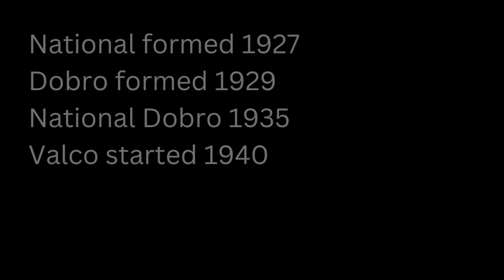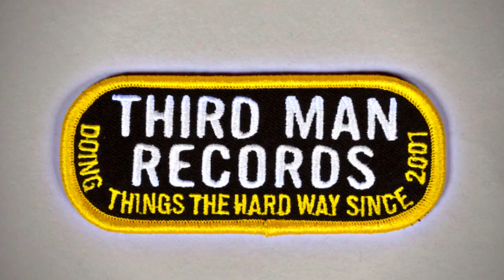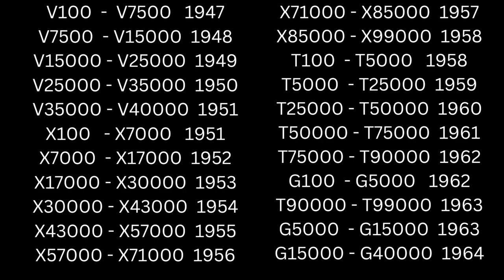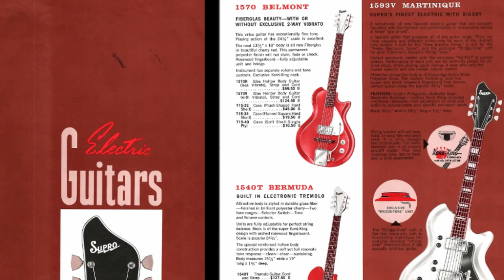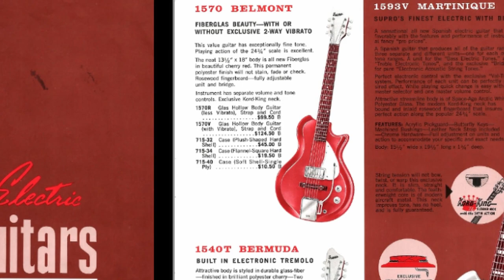Jack White's 1963 Supro Belmont Guitarchaeology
I recently had the opportunity to play one of Jack White's vintage guitars, a Supro Belmont.  Supro was the budget line of National Dobro, and later Valco.  Here's a quick synopsis of the history:
The National String Instrument Corporation was formed in 1927.
One of the founders of National, John Dopyera, left in 1929 and started his own company, Dobro.
Then in 1932 Dopyera came back to National, and in 1935 the two companies merged to become National Dobro.  This incarnation of the company produced guitars badged Dobro, National, and Supro.
So Supro was born in 1935 to be the budget line for National Dobro.
Due to a struggling economy, more business partners were brought in, and in 1940 the V.A.L.Company or Valco was formed.
Basically, National Dobro dissolved into Valco.
In 1958 Valco started producing a line of guitars for Montgomery Ward department stores, badged Airline.  These are the guitars made with fiberglass bodies that Jack White played in The White Stripes.

The White Stripes started out in Detroit in 1997.  Each album they released was a little more successful than the last, but it was their 2003 album Elephant with it's first song Seven Nation Army that really blew them up.
Jack White was known for playing these old '60s Valco-made guitars.
You used to be able to find them cheap in pawn shops, but that all changed once The White Stripes rose to fame.  This man single-handedly caused these old fiberglass-bodied guitars to skyrocket in value, collectors paying insane amounts of money for them!

The Third Man Record label was started in 2001.
in 2009, the first brick & mortar store was opened in Nashville, Tennessee. You can see that store and hear a recording made in the refurbished 1947 Voice-O-Graph machine
In 2015, Jack started a partnership with another Detroit business and they paid $5 Million for the old Willys-Overland factory in the Cass Corridor area of Detroit, Michigan.  This huge building now houses a retail record shop, a concert stage, and the Third Man vinyl pressing facility.

Many of these old Supro's were built with fiberglass bodies (they called it Res-O-Glass) just like the now-famous Airline's, but they have a more conventional shape.  They still have a subtle Art Deco inspired vibe, but not as outlandishly retro-futuristic as the Map Series guitars.

Here at his shop in Detroit, an old Supro is set out on the floor, for display and also to test out the Third Man pedals the shop sells.  I don't know if this guitar has ever been used on stage for a White Stripes or a Jack White concert, but the clerks at the record store said for sure, this is Jack White's guitar!

Let's take a look at the serial number.  It's etched into a metal plate on the back of the headstock.  All Valco-made guitars from 1940 to 1964 were labeled like this...not just the Supro-badged guitars but also instruments they made for other companies, including Silvertone for Sears and Airline for Montgomery Ward.
Here's a list of serial number ranges & corresponding dates:
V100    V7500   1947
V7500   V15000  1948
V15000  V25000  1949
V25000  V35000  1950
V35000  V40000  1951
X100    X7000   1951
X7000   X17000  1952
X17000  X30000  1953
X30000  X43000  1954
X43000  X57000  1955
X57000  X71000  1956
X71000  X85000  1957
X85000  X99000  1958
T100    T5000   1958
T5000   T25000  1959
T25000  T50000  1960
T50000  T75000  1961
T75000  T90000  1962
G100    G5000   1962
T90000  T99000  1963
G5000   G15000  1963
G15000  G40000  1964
Notice the list only goes up to 1964.  After that, from '64 up until Valco went out of business in 1968, the serial numbers were printed on a foil sticker or gum label, and they used a different format.

Jack's Supro has a G suffix followed by five numbers.  G10665  That puts it in the next to last range on our list, and tells us that this Supro Belmont was made in 1963.  NOW we can do some digging, and feel fortunate we were able to find online a 1963 Supro Catalog that features the Belmont!